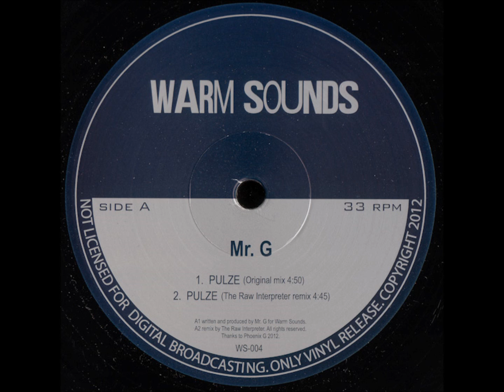Mr G - Pulze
Pulze/ Jamming
Warm Sounds 004
Nov 2012